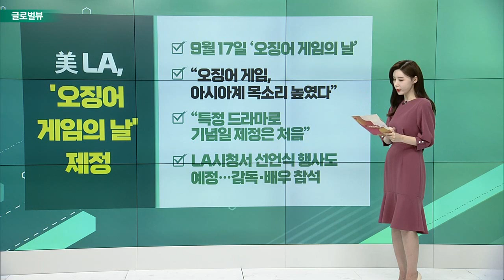中 대표 전기차 니오, 2분기 어닝 쇼크 / 월가 "넥스트에라, 인플레 감축법 최대 수혜주" / ‘경기침체 우려 속’ 美 주식 몰리는 투자자들_글로벌 VIEW (20220908)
# 中 대표 전기차 니오, 2분기 어닝 쇼크
- 2분기 매출액 15.4억… 전년동기 실적 추월
- 조정 주당순손실 20센트로, 1년새 7배 가까이 늘어
- 전기차 인도량 2만5059대, 회사 전망치 웃돌아
- “코로나 봉쇄 거치며 비용 변동폭 커진 탓"

# 월가 "넥스트에라, 인플레 감축법 최대 수혜주"
- 美 대표 그린에너지 기업 넥스트에라, IRA 최대 수혜 꼽혀
- BoA “목표주가 87달러에서 94달러로 상향”
- 모건스탠리 “목표 주가 99달러로↑… 비중 확대”
- 수천억달러 규모 인센티브 부여 받을 전망

# ‘경기침체 우려 속’ 美 주식 몰리는 투자자들
- 상대적으로 선방한 美 주식 시장에 자금 몰려
- 인플레, 경기 침체 우려 등으로 안전한 투자 이동
- S&P 500 지수, 유럽과 아시아 국가 앞질러
- 미국 달러화 20년 만에 최고치… 달러 가치 상승

#  美 LA, '오징어 게임의 날' 제정
- 9월 17일 ‘오징어 게임의 날’
- “오징어 게임, 아시아계 목소리 높였다”
- “특정 드라마로 기념일 제정은 처음”
- LA시청서 선언식 행사도 예정… 감독・배우 참석